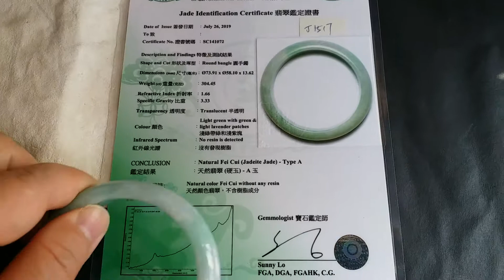J1517 冰糯飄綠花春彩玉鐲 58.1mm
J1517 冰糯飄綠花春彩玉鐲
手圍 :  58.1mm (1.55)
尺寸 :  7.6 x 13.62mm
港証# :  SC141072

天然翡翠A玉，非A包退。加$250代辦香港證書。

**觀看高清，請按入後，按右下角HD。**